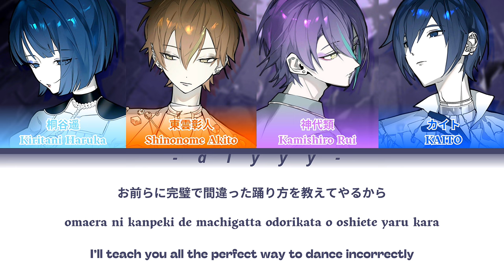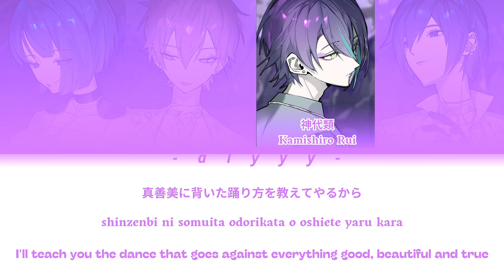[SHORT VER] 悪魔の踊り方/AKUMA NO ODORIKATA (Devil's Manner) 未来都市であっちこっちチーム Feat. Kaito (April Fools)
[SHORT VER] Cover sing by 未来都市であっちこっちチーム  feat. Kaito

-Song : "悪魔の踊り方/Akuma no odorikata/Devil's Manner
Creator of the song : Konnichiwa Tanita-San

⚠️ I'm not the creator of this song, i only makes videos for viewers who are interrested by the song.